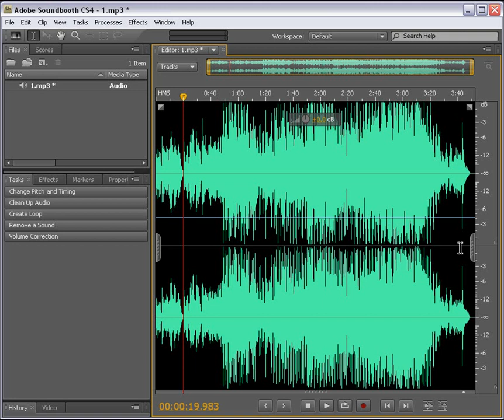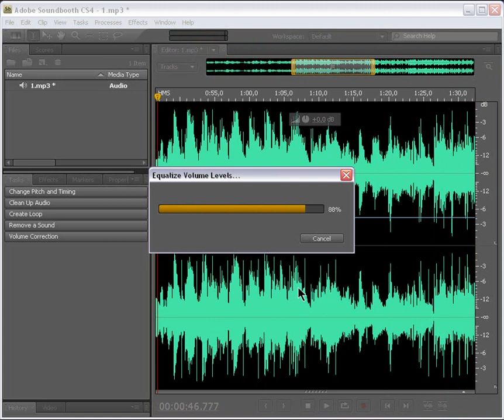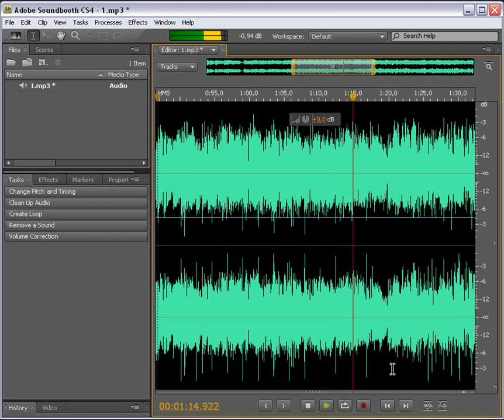ADOBE SOUNDBOOTH 1-Giriş